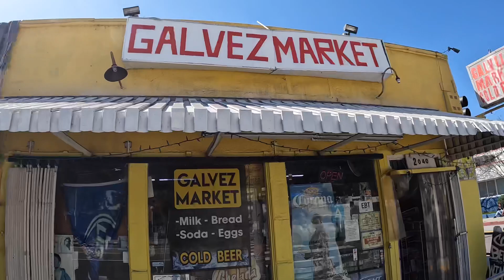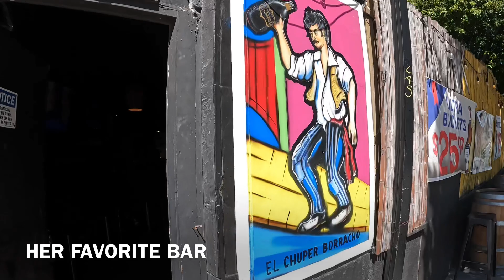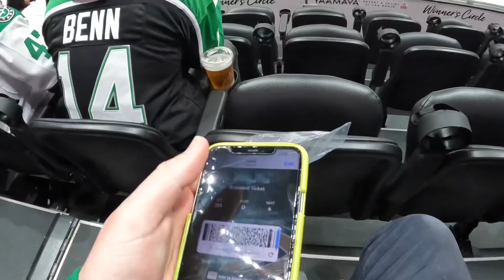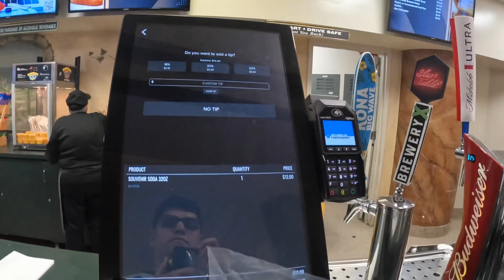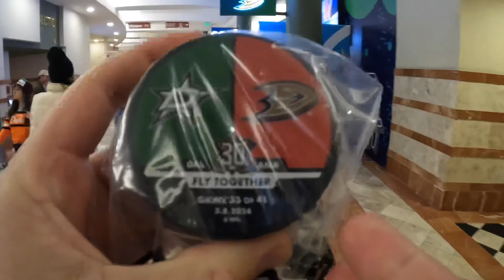TOOK CARE OF BUSINESS DALLAS STARS VS ANAHEIM DUCKS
Dallas vs Anaheim
00:00 intro
06:07 stars game